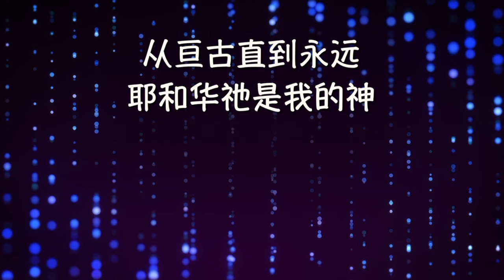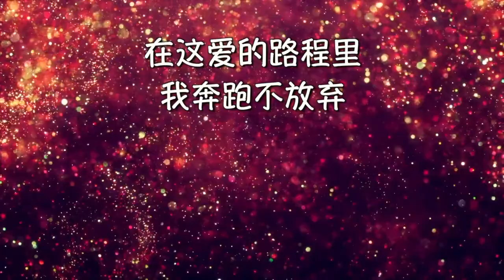祷告敬拜 第二十七天：我的心祢要称颂耶和华，喜乐泉源，奔跑不放弃。# 锡安敬拜 # 中文赞美诗 # Joy Music 制作